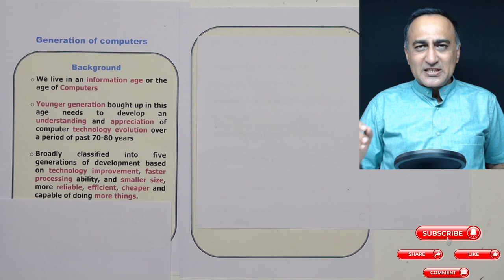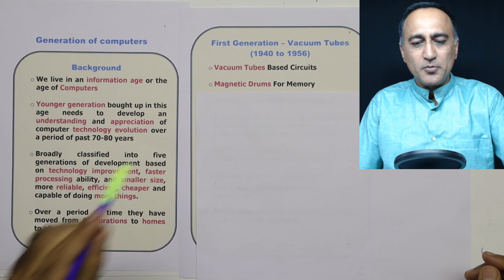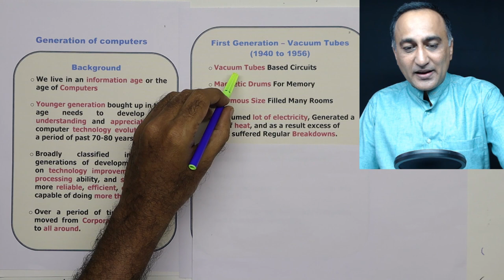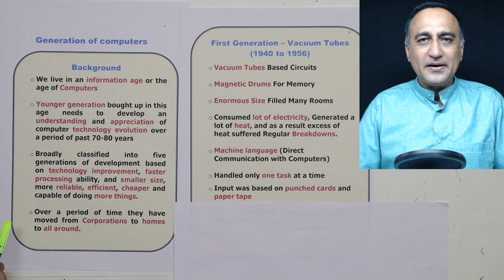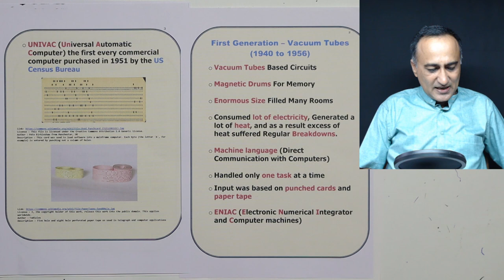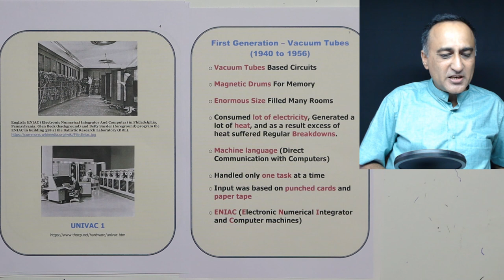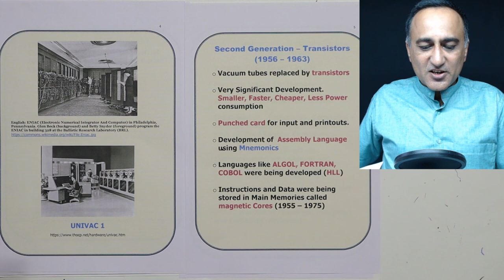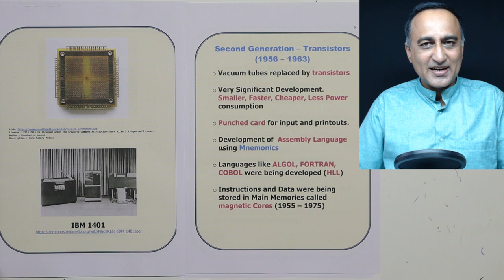WK3 - 23A Computer Generations Part 1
Humble Gratitude and Acknowledgements for the Figures below...
Note: Other Diagrams are in Public Domain requiring no cites. But their contributors are also thanked.

Author : Pete Birkinshaw from Manchester, UK
Description : This card was used to load software into a mainframe computer. Each byte (the letter 'A', for example) is entered by punching out a column of holes.

Author : TedColes
Description : Five hole and eight hole perforated paper tape as used in telegraph and computer applications

Author : Konstantin Lanzet
Description : Core Memory Module

Author : Dave Ross
Description : An entry-level IBM System/360 system, on display at the Computer History Museum.

Author : Stefan_Kögl
Description : PDP11/40 as exhibited in Vienna Technical Museum

Author : Argonne National Laboratory's Flickr page
Description : The IBM Blue Gene/P supercomputer installation at the Argonne Leadership Angela Yang Computing Facility located in the Argonne National Laboratory, in Lemont, Illinois, USA.